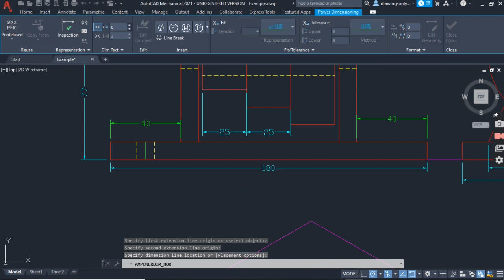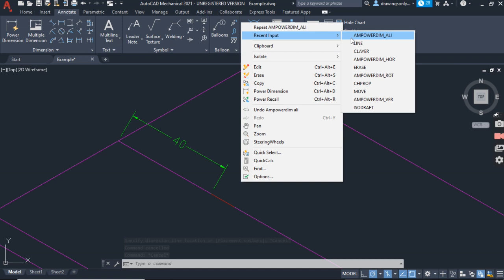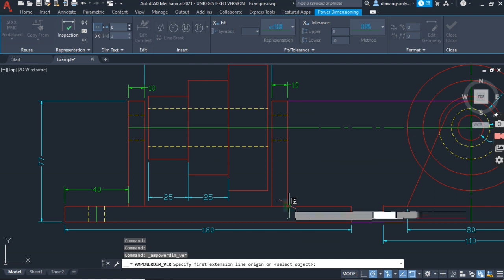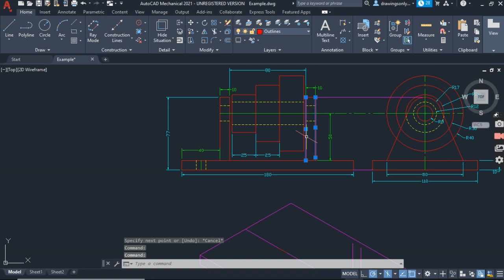Pulley Assembly pt2 (Bracket in Isometric Projection)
Orthographic Projection to Isometric Projection